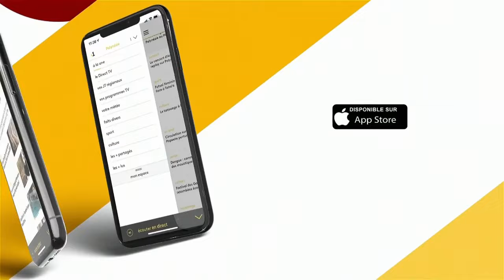Le vea de Polynésie du samedi 16 novembre 2024